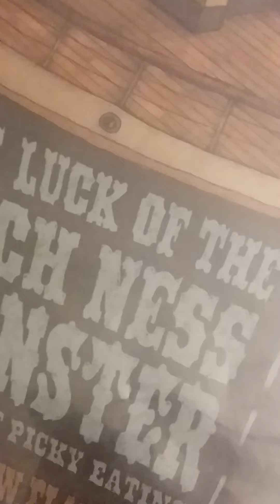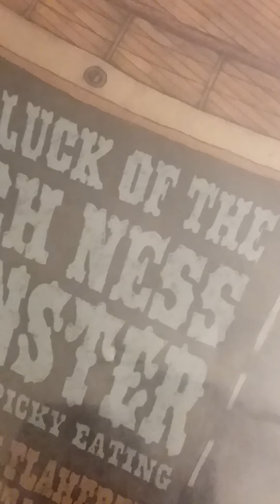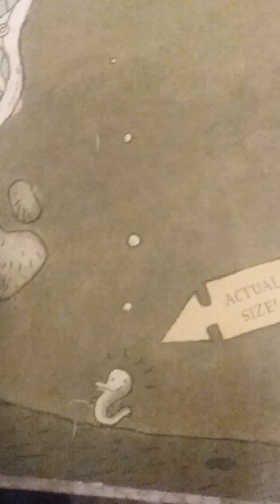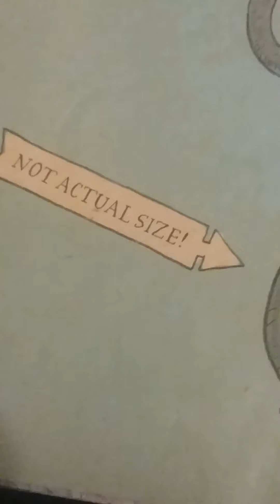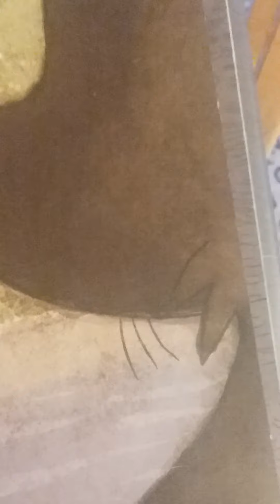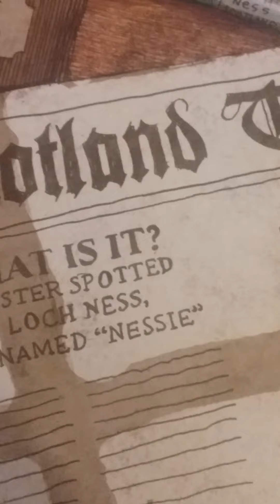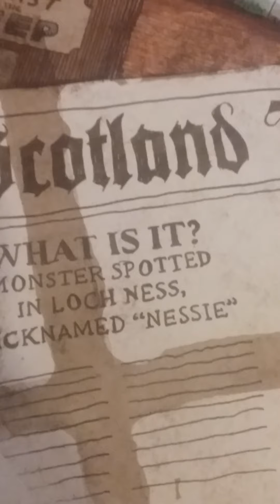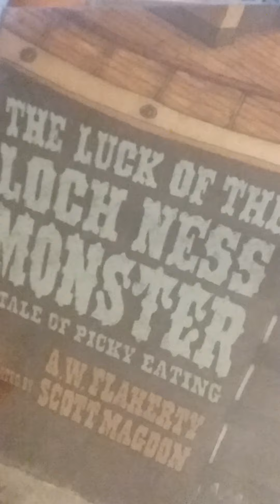Saturday Bedtime Story